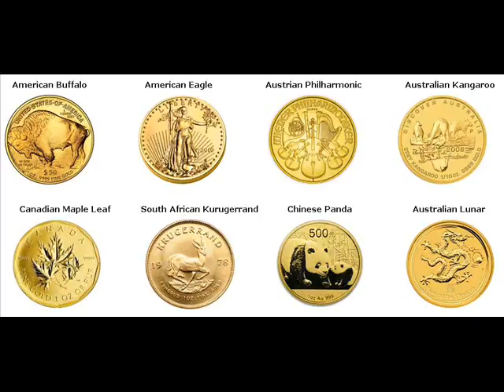Gold Coins For Sale Juniata Township Michigan